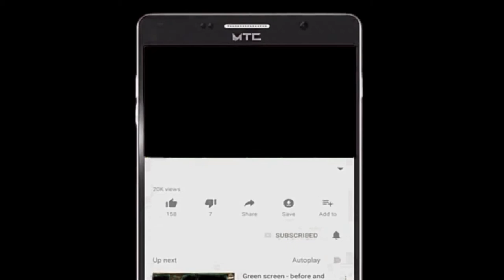green screen effects backgrounds